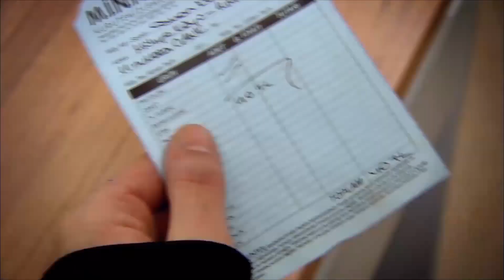Osman Se Entera De Que Feride Se Queda En Casa de Tunc - Perdóname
¡Feride Fue Encontrada!